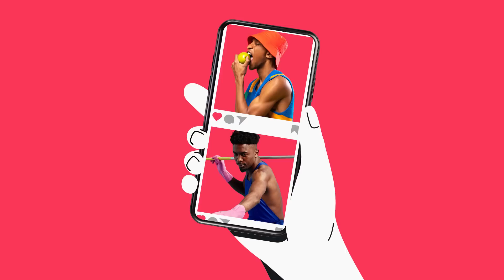The Flash | El regreso de Ezra Miller y DC que tenía al mundo en vilo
Consigue la VPN de Surfshark con el código CinexVPN y obtén un DESCUENTO EXCLUSIVO de 3 meses gratis ▸

Finalmente pudimos ver The Flash, la película en la que Ezra Miller se mete nuevamente en el papel del "corredor escarlata". Te contamos nuestras impresiones y si realmente funciona este film que forma parte del relanzamiento de DC.